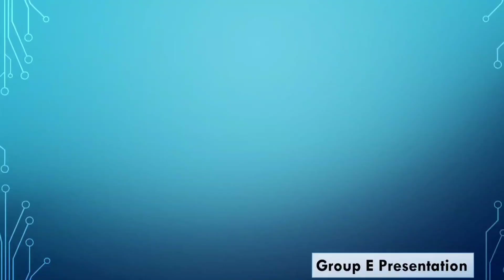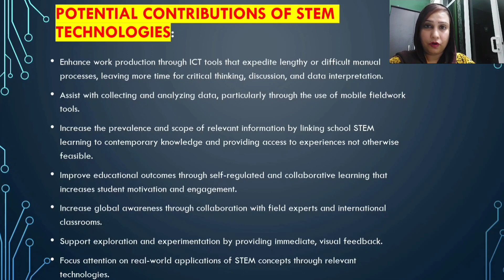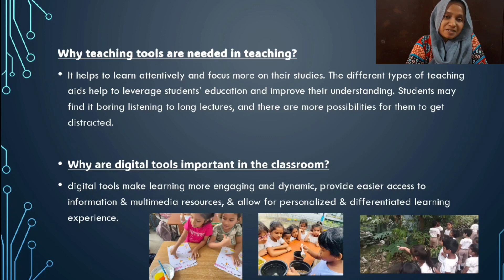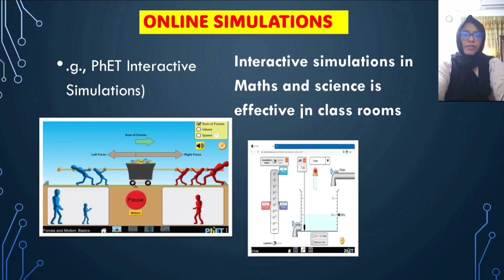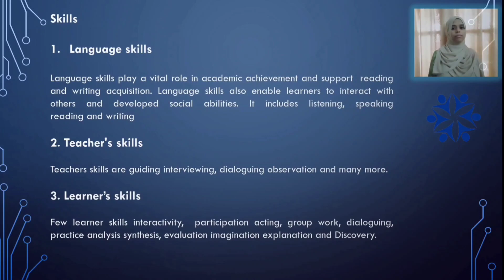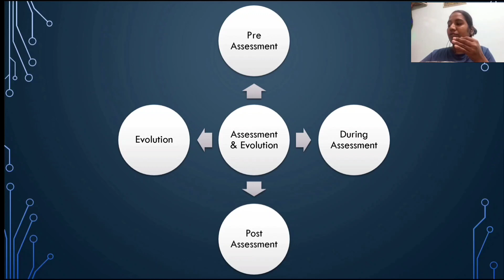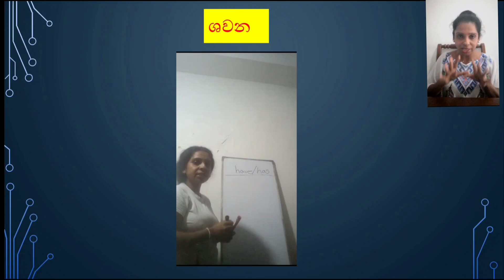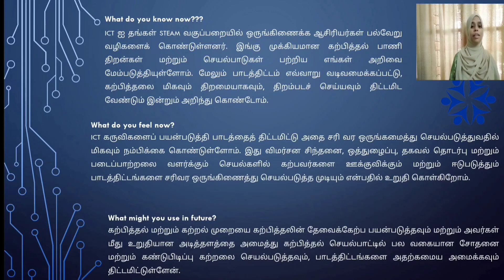ICT IN STEAM EDUCATION (Group E Presentation )